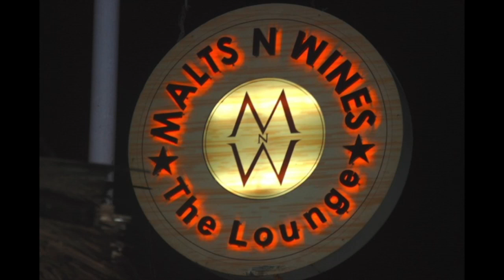Blues Power smokin' away at Malts N Wines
Featruing Goa's Herman Abreo and Brazil's Guto Souza